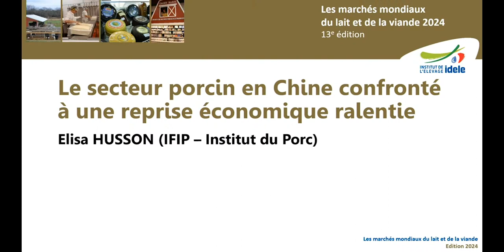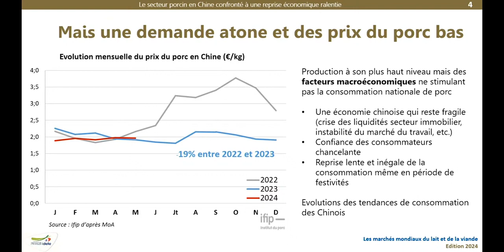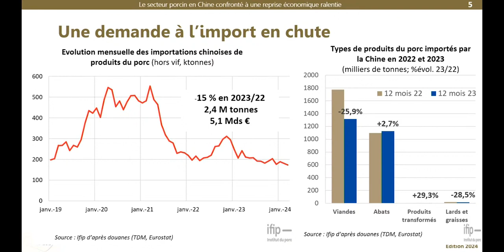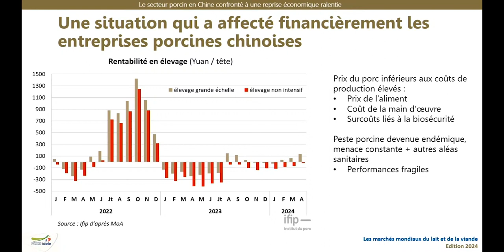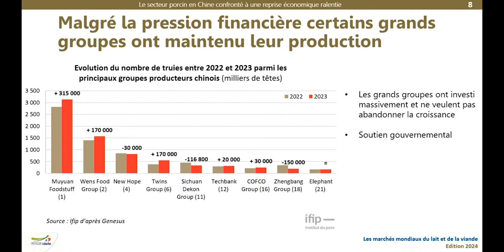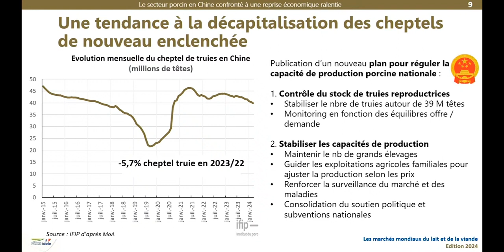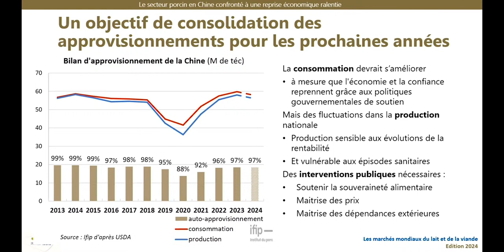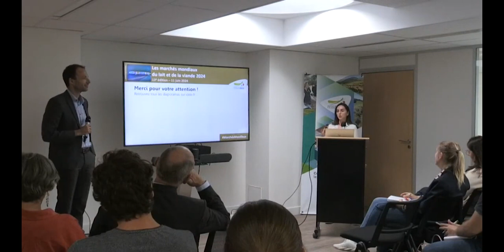MMX2024 - Le secteur porcin en Chine confronté à une reprise économique ralentie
Conférence Les Marchés Mondiaux du lait et de la viande 2024.
Par Elisa Husson, IFIP - Institut du Porc.
9/12